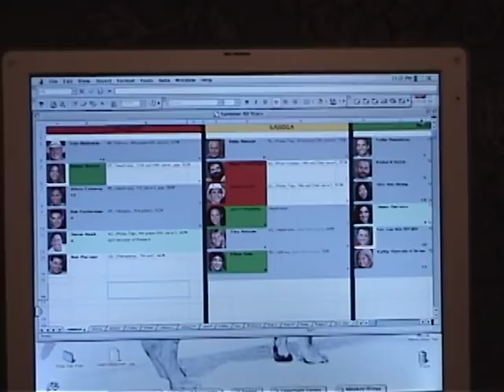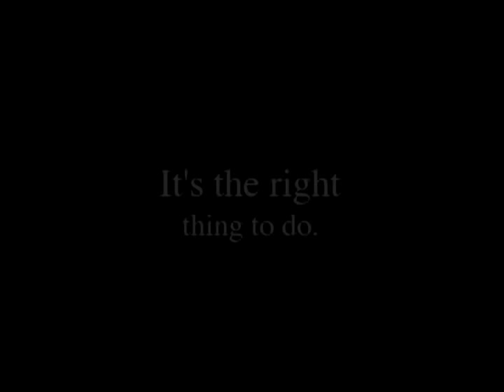Why Jon Gillespie should be a contestant on Survivor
Audition tape for Survivor, made by Jon Gillespie